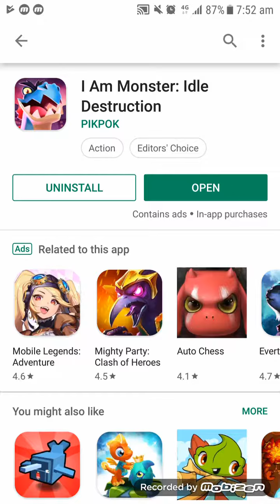I Am Monster - Idle Destruction